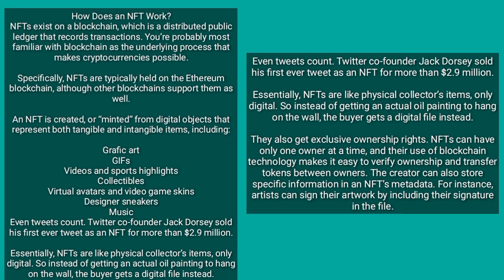what are NFTs? || How To Make Money From Nfts in 2022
What are NFT's? This question is asked by many in this era of blockchain and crypto currency,  NFT's are relatively new phenomenon and because some NFT's sold for insane amount of money , many want to invest in them. In this video, I will tell you What are NFT's and How to make money from NFT’s.
Crypto art, digital art or nft art is explained in 10 minutes in this video. So Millionairo, here it is non fungible tokens explained for you people